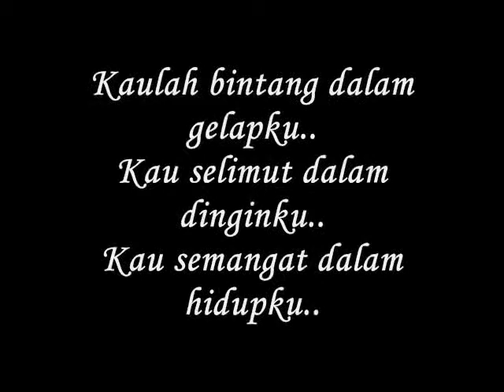Kau selimut dalam dinginku..- miftachul wachyudi (yudee)Miftachul Wachyudi (Yudee)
do.
do so
Money is an excellent servant, but the host
very bad.